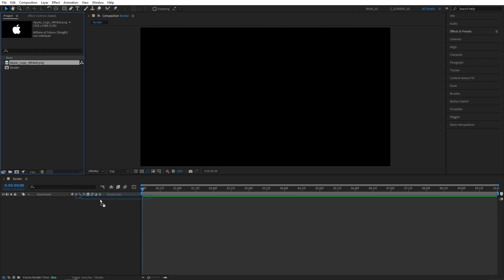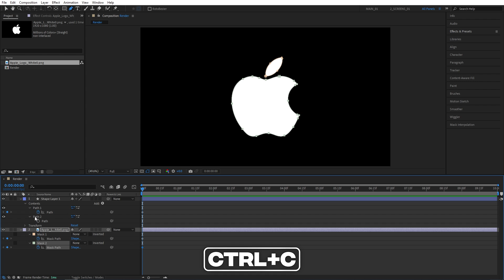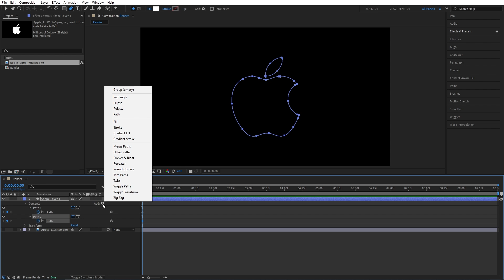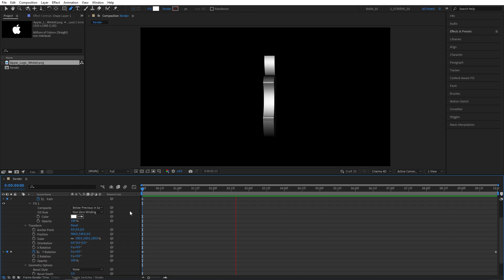3D Rotating Logo Animation Tutorial in After Effects | No Plugins | Extrude Logo PNG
In this tutorial I show you how to create 3d rotating logo animation in adobe after effects without using any plugins. For this we will use cinema 4d renderer to extrude the logo in the 3d space. You can create custom logo animations using this method, it is very simple and easy to do, also very quick so watch me create an animation step by step. This tutorial also includes the following: 3d rotating logo animation tutorial after effects, 3d rotating logo animation, 3d rotating logo, after effects 3d logo, after effects 3d logo animation, after effects tutorial, after effects, logo, 3d logo, 3d logo tutorial, logo animation tutorial, logo animation after effects, after effects logo 3d, logo 3d, no plugins, cinema 4d, c4d, 3d logo after effects no plugins, smertimba graphics, motion graphics, motion design, create 3d rotating logo in after effects, how to create 3d logo after effects, extrude after effects, 3d extrude after effects, 3d extrude logo, logo extrude tutorial, mograph, ae.